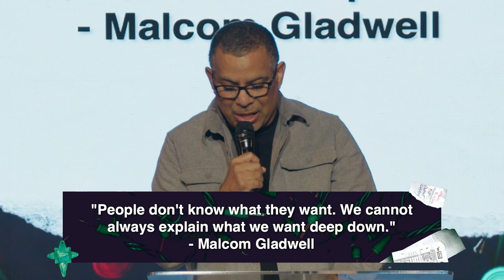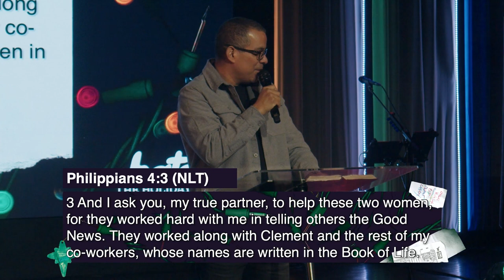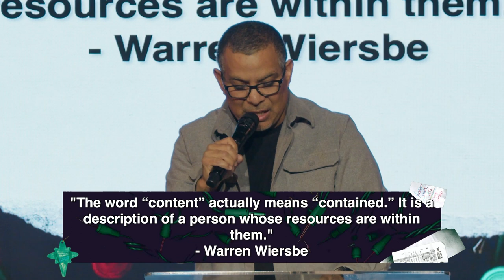I'm Anxious About Tomorrow | I Hate The Holidays | Ruben Villarreal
Are you truly content? Contentment is more about your perspective than your circumstances. This week we are starting a new series called I Hate The Holidays and today Pastor Ruben is preaching about how to be content in our anxious thoughts. Don't miss this message!

Sometimes the holidays can be…a challenge. Strained family relationships, increased traffic, and financial stress can affect our "Merry" mood. During this series, we will be looking at what the bible has to say about being spiritually joyful in the midst of difficult circumstances. We will also be looking at famous Christmas movie clips that describe the challenges of the holidays! It will be fun! Bring a friend to church and see what God does in your heart. Merry Christmas!

Dec 2-3 Christmas Vacation Has Been Canceled
Dec 9-10 I Can't Stand The Grinch
Dec 16-17 Home Alone Again